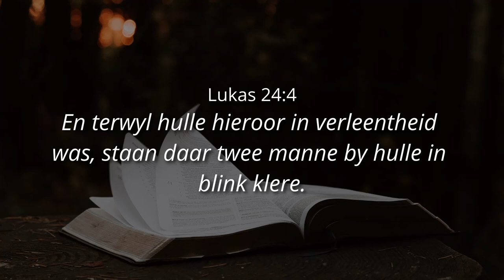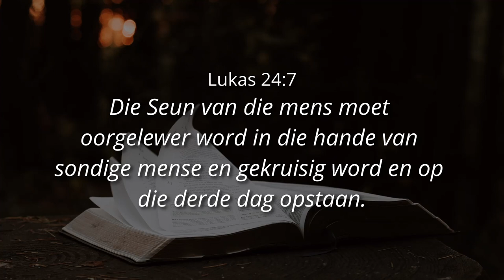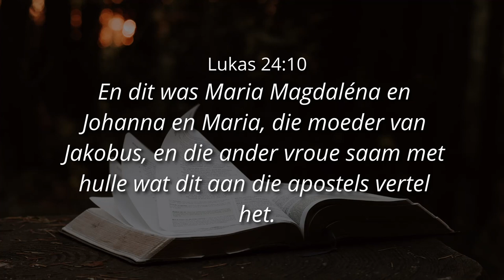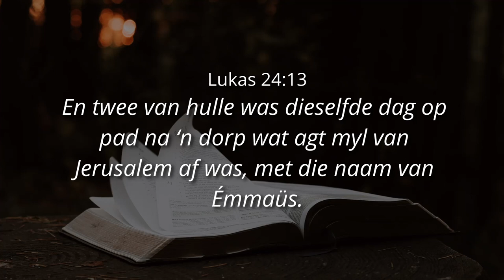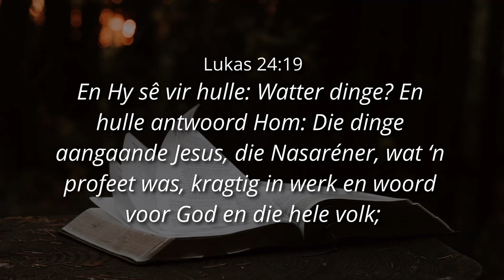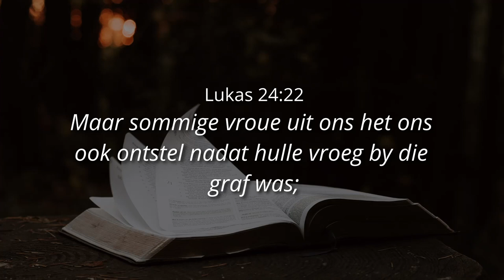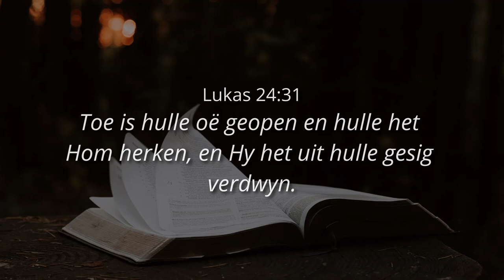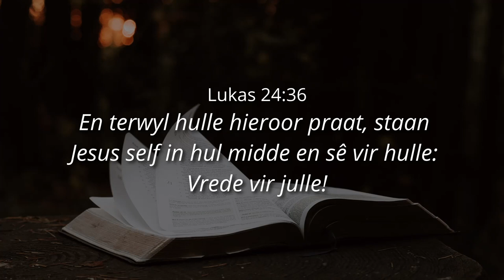HERKEN CHRISTUS, DIE HOOP, IN JOU MIDDE - Ps. Cornelis van Heyningen